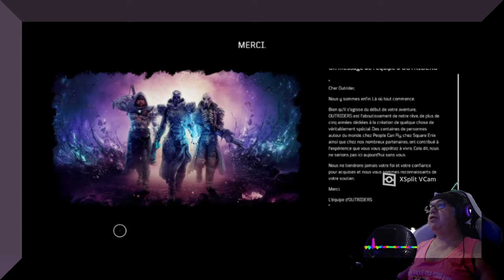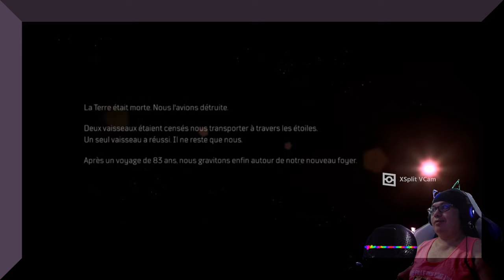(4K) - Outriders - La Planète ENOCH ; Nouveau Foyer et 1 ère Galère - Part 1 - Gameplay Fr/Eng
Vidéo en 4K / Montage fait par Nightwish GaminG / Logiciel de montage : Davinci resolve

🎮 Gameplay / Let 's Play FR / ENGL  sur Outriders , un jeu vidéo de tir à la troisième personne  🎮

► Dans cet épisode : Découverte du jeu et création du personnage ; Notre nouveau Foyer , la planète ENOCH
►Outriders est un Action-RPG à la 3ème personne (Shooter RPG) développé par People Can Fly et édité par SquareEnix, disponible sur PC, PS4, PS5, Xbox One et Series X/S depuis le 1er avril 2021. Les évènements se déroulent sur la planète Enoch, plongée dans la guerre. Vous y incarnez un Outrider voyageant sur cette planète hostile à la recherche de l'origine d'un signal étrange.
Video in Full HD 60 fps / Editing by Nightwish GaminG / Editing software: Davinci resolve
Effects software: Adobe after effects
🎮 Gameplay / Let 's Play FR / ENGL on Far Cry 6, an action-adventure first-person shooter 🎮
The first 5 episodes are in English subtitled French- From episode 6, all subsequent episodes are in French subtitled English.

► In this episode:  Discovery of the game and creation of the character; Our new Home, the planet ENOCH
►Outriders is a 3rd Person Action-RPG (Shooter RPG) developed by People Can Fly and published by SquareEnix, available on PC, PS4, PS5, Xbox One and Series X/S since April 1, 2021. The events take place on the planet Enoch, plunged into war. You play as an Outrider traveling to this hostile planet in search of the origin of a strange signal.